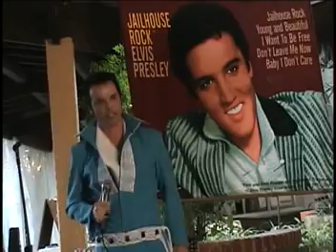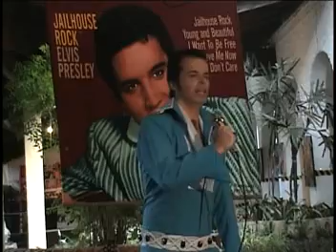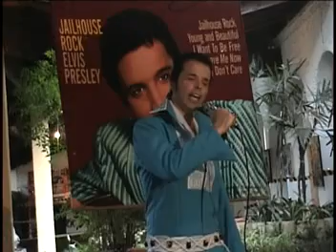ELVIS PRESLEY- UNCHAINED MELODY BY SERGIO QUEIROZ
SHOW EM SÃO PAULO NO DIA 26/01/2008, EVENTO ESTE REALIZADO PELO FÃ CLUBE ELVIS TRIUNFAL. Elvis Cover Sérgio Queiroz é comprovadamente um dos Melhores Imitadores de Elvis Presley do Mundo pelo Concurso IMAGES OF THE KING, realizado em agosto 2014 na cidade de Memphis, nos Estados Unidos. Sérgio Queiroz também é TOP FIVE DA AMÉRICA LATINA pelo concurso São Paulo Elvis Festival em maio de 2014. Contrate o Elvis cover Sérgio Queiroz para todos os eventos, festas, aniversários, casamentos, formaturas, bodas, cerimônias, jantar dançante, hotéis Resorts, debutantes, empresas, inaugurações, recepções, eventos em geral. Torne seu evento exclusivo, tenha o melhor em sua festa. Contrate o Elvis cover Sérgio Queiroz para todos os eventos, festas, aniversários, casamentos, formaturas, bodas, cerimônias, jantar dançante, debutantes, empresas, inaugurações, recepções, eventos em geral. Torne seu evento exclusivo.